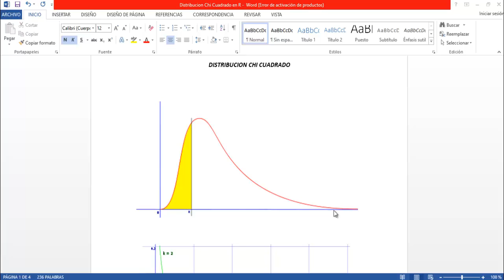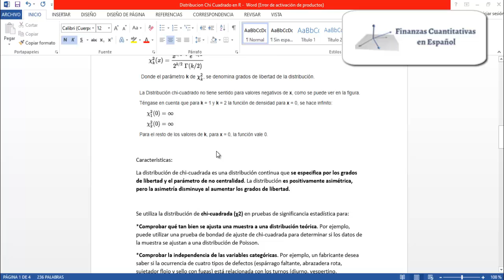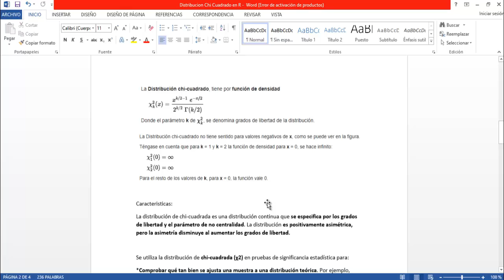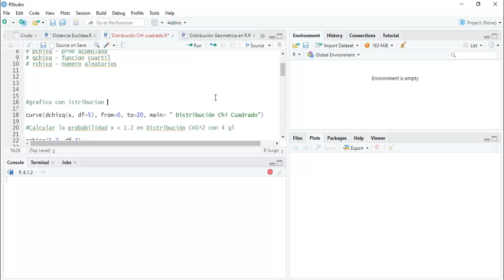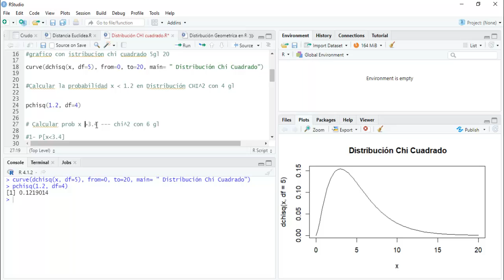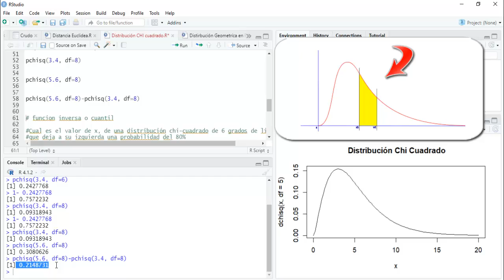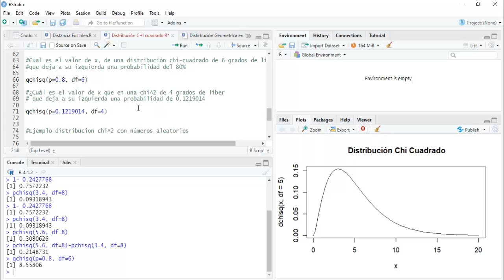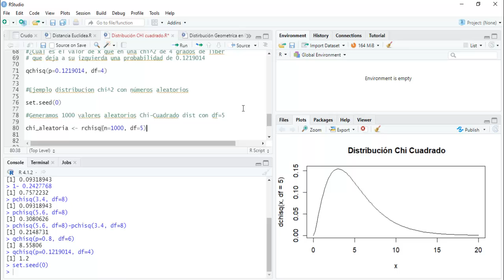Distribución CHI CUADRADO en Rstudio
La distribución de probabilidad chi-cuadrada es una distribución continua que se especifica por los grados de libertad y el parámetro de no centralidad. La distribución es positivamente asimétrica, pero la asimetría disminuye al aumentar los grados de libertad.

Es una de las distribuciones de probabilidad más usadas en Inferencia Estadística, principalmente en pruebas de hipótesis y en la construcción de intervalos de confianza. En el siguiente tutorial vemos como se puede usar esta distribución en Rstudio